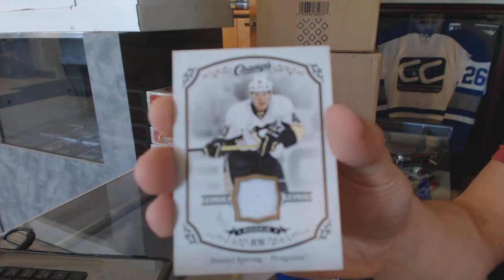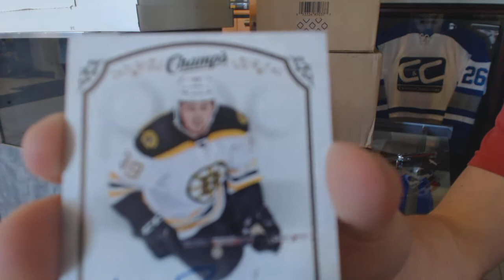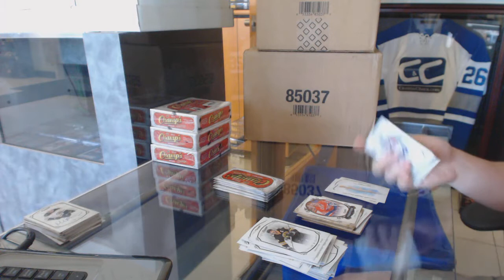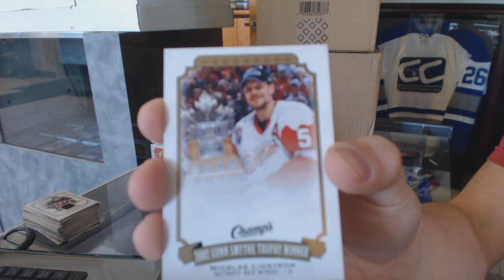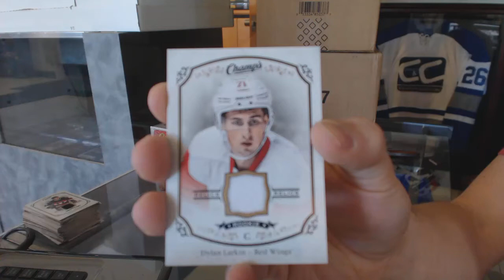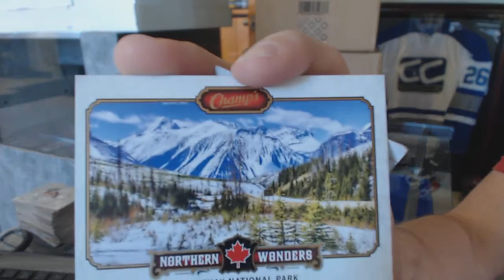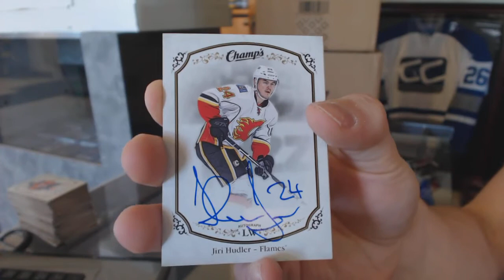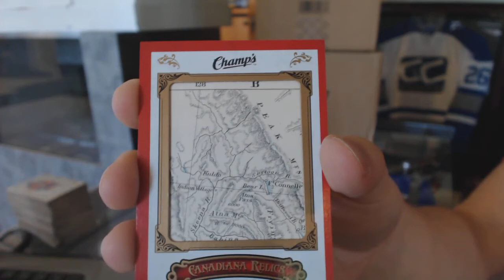15-16 Upper Deck Champs 5 Box Hockey Break - C&C GB #6218